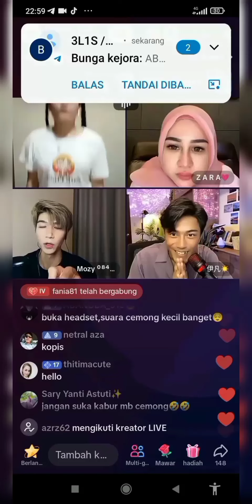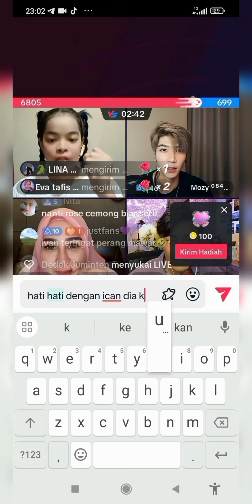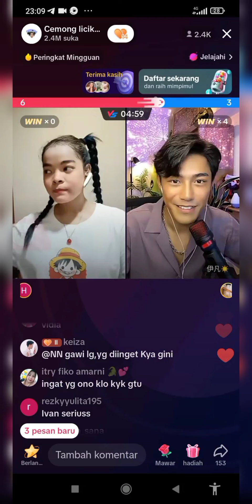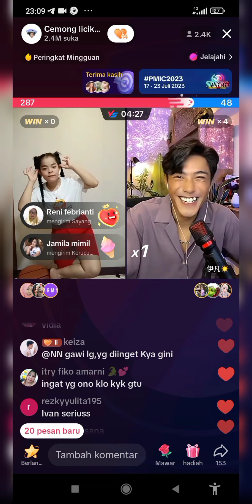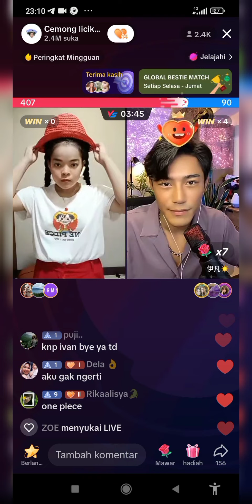MOZY CEMBURU SAMA IVAN || IVAN DAN MOZY SURUH OANGGIL BUNDA